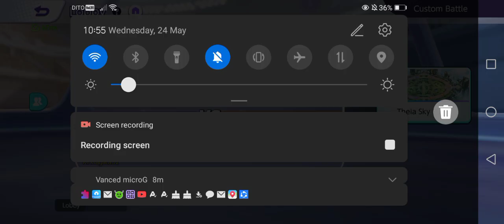Pokemon unite part 1 kasama si reaper/calvin